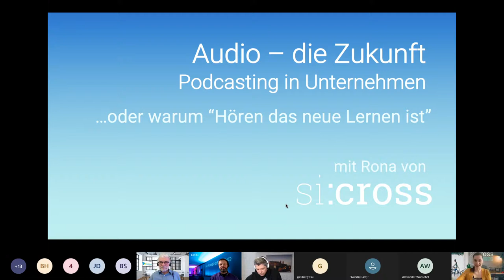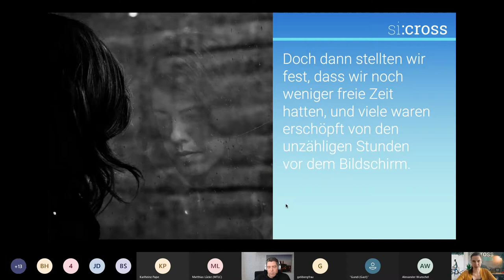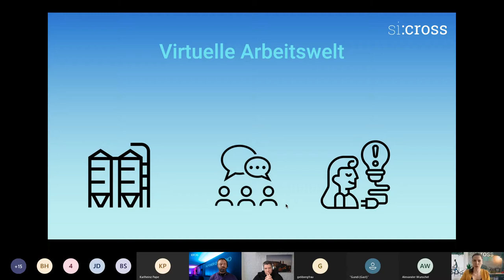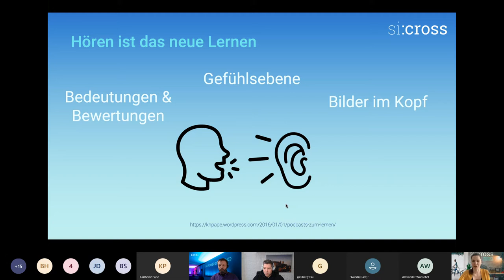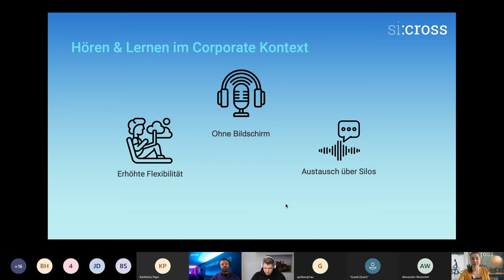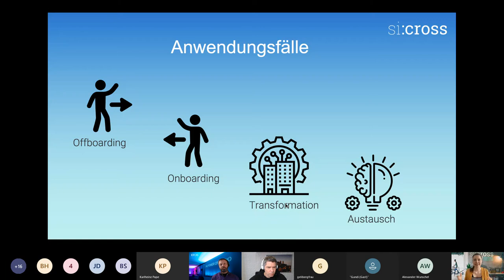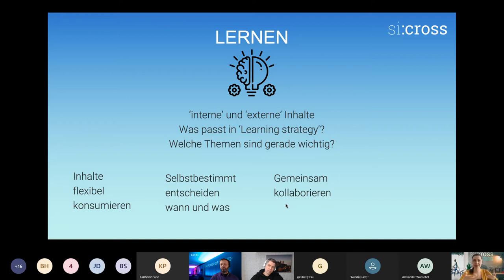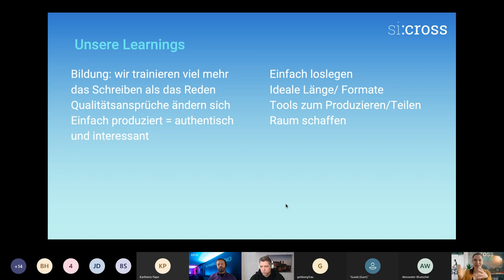Warum Hören das neue Lernen ist (audiobc21 Impulsvortrag)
Impulsvortrag von Rona van der Zander von si:cross im Rahmen des 1. Audio-only BarCamps audiobc21. Infos siehe